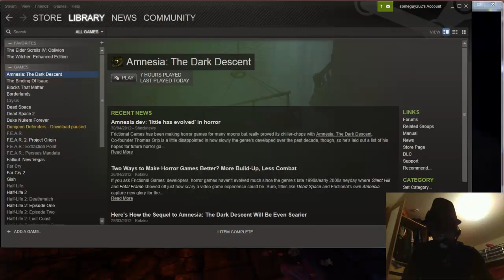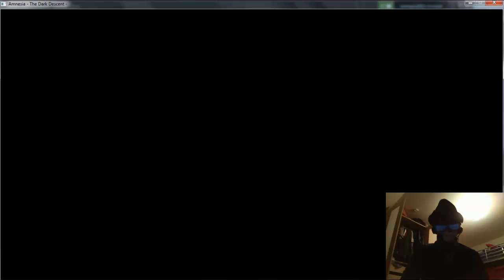The Social Rejects Play Amnesia: The Dark Descent - Part 1: Zerg Walk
Here's the frist episode of a new series from the fine people who brought you Apocalypticraft. This particular endeavour stars Stevie (Dymeeradz/ DynamicRadish96) and Jack (CR4P455/ EmNiaHf) as they descend into the darkness that is Amnesia with only their wits, a hat, and bandana and some 3D glasses to protect them from succumbing to complete and utter insanity. Enjoy!